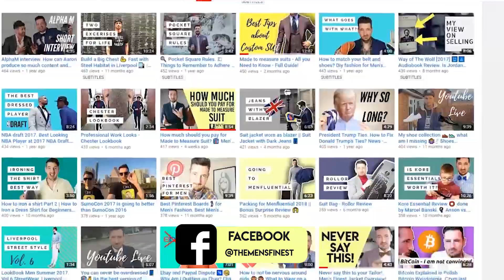Personal Branding, Wardrobe - Promote your Business (Easy) - Tutorials, Tips & Tricks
In this video you will learn a lot more about Personal branding strategy - in fact, our Head of Design - Michael Frackowiak will show you how to promote your Business through wardrobe and it's organisation!
You will also hear some personal branding strategies tips and examples.

💻Video Series: Tutorials, Tips & Tricks💻